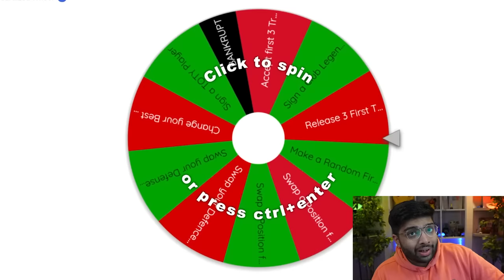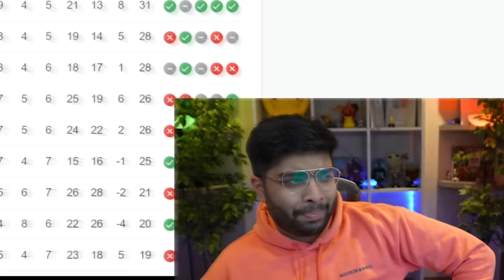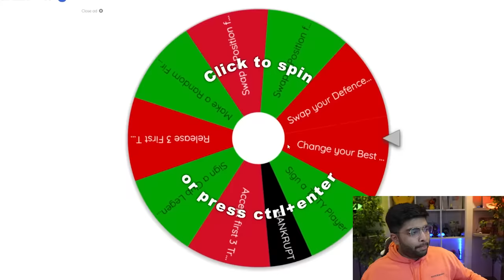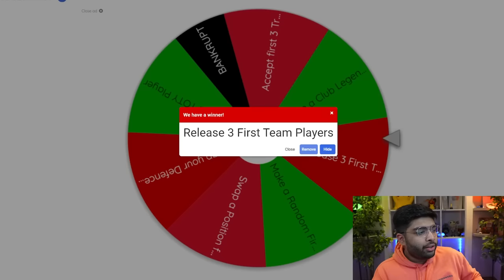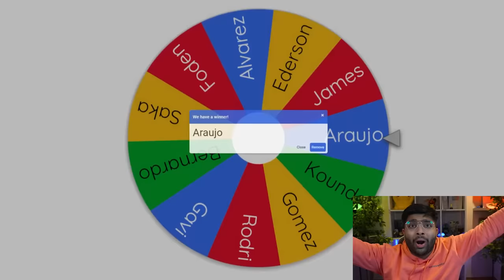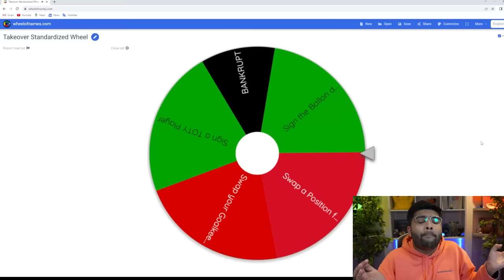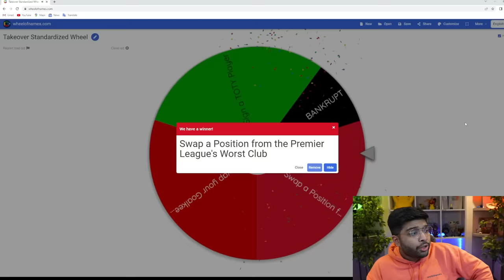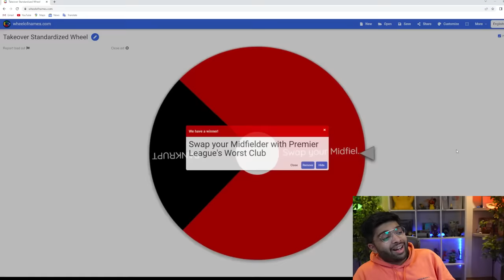I Takeover Man City for 10 Seasons...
Install Raid for Free ✅ Mobile and PC and get a special starter pack with an Epic champion Jotun💥

Raid: Shadow Legends “Champions Elect” Prize Promotion. Entry is Open to legal residents of THE 50 UNITED STATES AND THE DISTRICT OF COLUMBIA (EXCLUDING NEW YORK AND FLORIDA), who are 18 years or older. VOID WHERE PROHIBITED. Open only to NEW users with a valid Player ID that downloaded Raid: Shadow Legends and opened a Game Account after January 1st, 2023. In-game purchases are available. NO PURCHASE NECESSARY TO ENTER OR TO WIN A PRIZE. A PURCHASE DOES NOT IMPROVE YOUR CHANCES OF WINNING A PRIZE. Prizes: in-game items and/or Amazon.com Gift Cards, in the value and number as described in the Promotion Official Rules [championselect.plarium.com]. Additional Terms may apply on Amazon.com Gift Cards as set forth Prizes will be rewarded randomly, and subject to Eligibility Requirement/s set forth in the Promotion Official Rules. Promotion Period: January 16th at 00:01 – February 10th at 23:59. Personal Data will be processed in accordance with the Privacy Notice [championselect.plarium.com].